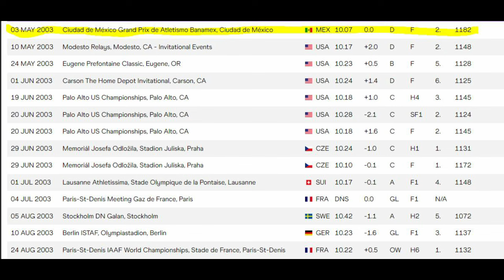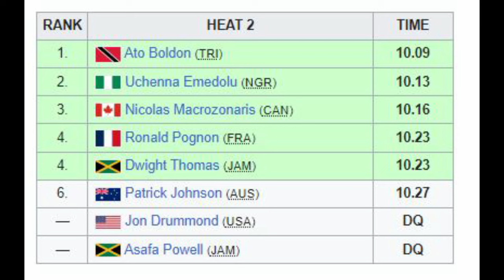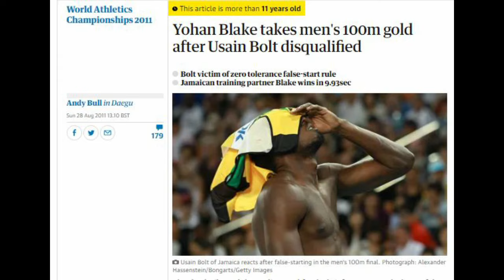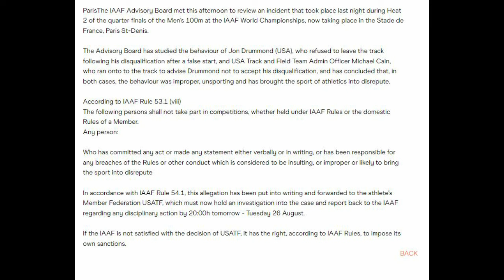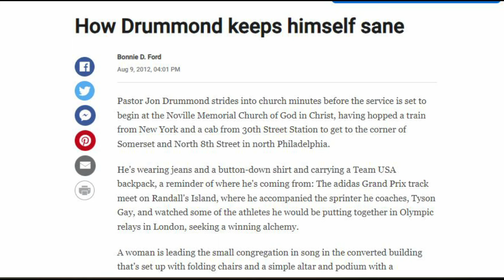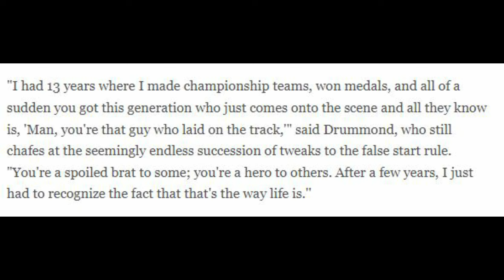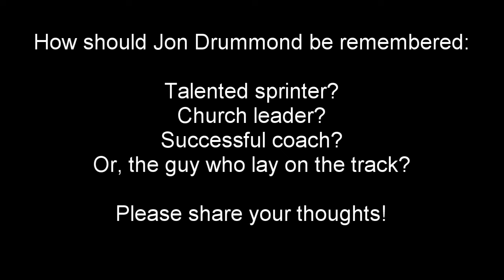'I did not move!' The story of Jon Drummond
It is now 20 years since Jon Drummond lay on the track at the Paris World Athletics Championships, having false started, and refused to leave. This is the whole story.

Partial script:

[I did not move! I did not move!]

Paris World Athletics Championships, 2003. In the days before Usain Bolt, track and field was crying out for a new kind of hero. And we were given a sprinter with a bullet start, a sense of humour and an absolute refusal to accept a basic instruction from an official. This is the story of Jon Drummond.

The story climaxes on August 20, 2003, at the quarter final stage of the men's 100m. Jon Drummond, one of the US team's big hopes, had false started but spent almost an hour arguing with officials and refusing to leave the track. Even as an impressionable ten year old watching his first world championship, I knew this kind of thing didn't usually happen in athletics.

Described as “a notable extrovert and a singer in gospel-music groups,” Jon Drummond was once hailed as the clown prince of athletics.

Born in Philadelphia in 1968, Drummond was a promising junior and came to prominence in the early 1990s and came of age alongside a top generation of sprinters which included Ato Boldon, Frankie Fredericks, Bruny Surin, Donovon Bailey and, slightly later, Maurice Greene.

He became known for a lightning start - and was able to get out of the blocks even faster than Greene, who for many years was the best men’s 60m runner the world had ever seen. This made him handy for the US team in the 4x100m relay where he would often run the first leg. That team won Olympic silver in 1996 and gold in 2000, as well as gold in 1993 and 1999. He was never a global medalist at an individual level but did have a respectable 100m personal best of 9.92 seconds in the 100m and 20.03 seconds in the 200m. A good career by anybody’s standards in the 1990s and early 2000s, then.

But I suppose you are all here to discuss, “The incident,”

Drummond was not exactly a late bloomer but was approaching the age of 35 in 2003 and was still one of the best in the world, having run a 10.07 second 100m. That year was a strange one for the men’s 100m as there were lots of huge names, but nobody exactly setting the world alight. Maurice Greene was defending champion but down on form. Ato Boldon was not the athlete he used to be. Asafa Powell was still young. Tim Montgomery was inconsistent and later found to be doping - as was Dwain Chambers. There might be a gold medal here for the taking in a relatively slow time in a tight race.

One more thing… In 2003, the IAAF had introduced a new rule where after one false start the whole field was then on a caution. One more false start and the offending athlete would be disqualified.

In Paris, Drummond won his heat and then was given a really actually quite tough quarter final. Look at those names!

Jamaica’s Dwight Thomas false started and the runners were called back. But on the second start there was another recall gun, this time much closer. And after careful inspection the officials decided Asafa Powell, then aged 20, had false started… Oh yeah, and so had Jon Drummoned.

To quote the Guardian from August 2003, “Most athletes see the rule, which was introduced in an attempt to please television producers by reducing delays, as essentially unfair. Drummond, Powell and seemingly all the spectators inside the Stade de France needed no convincing.”

Let me just clarify… This rule is not the same one that is now in force. Now, if someone makes a false start they walk straight away, like Usain Bolt did in 2011.

But in 2003 this was revolutionary. Drummond could not believe he had committed such an offence as to jump the gun, even when the officials produced a print out reading to show that he had done just that. “I did not move,” he shouted again and again.

He then went and lay down on the track declaring he was not moving as an official then strangely stood over Drummonded and held up a red card. Just in case, you know, there was any confusion as to what the US sprinter was being asked to do.

This went on for some time. The crowd hissed and the commentators on television proclaimed outrage, but come on… We all loved it. How often does this happen in athletics?

Powell and Drummond left the track - one more gracefully than the other. But then, weirdly, they did an abort turn and came back like nothing had happened and they expected to be included in a re start. Of course, this tactic did not work and neither man was allowed to run. They did eventually leave the track and Drummond was later seen being consoled in the training area.